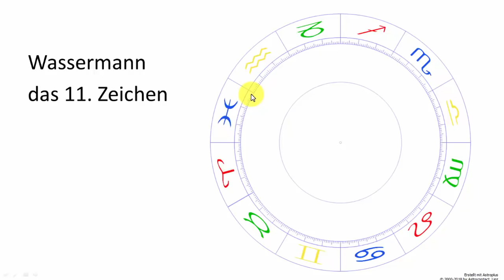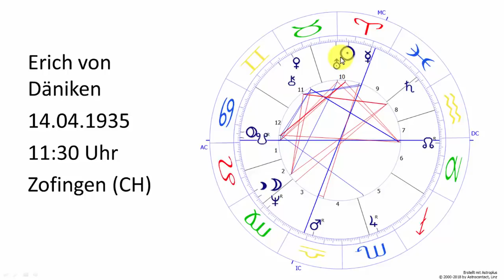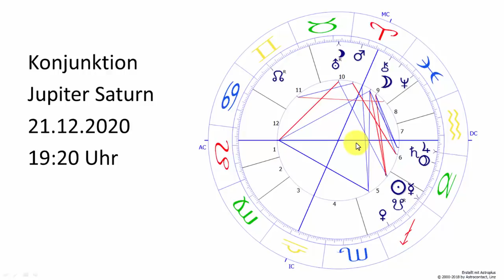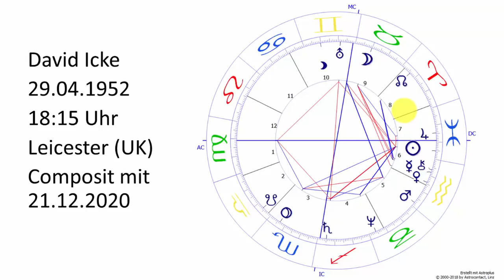Die spirituelle Bedeutung von Jupiter Saturn 21.12.2020 - Der Auftakt ins Wassermann-Zeitalter